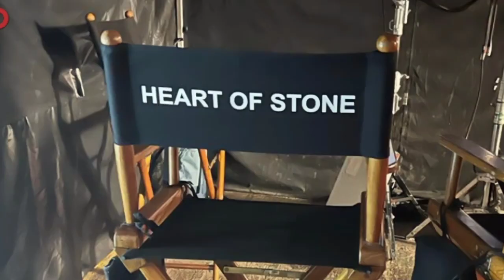Thor Love And Thunder Trailer Updates,All DC Movies Delayed (தமிழ்) Dr Strange 2 updates